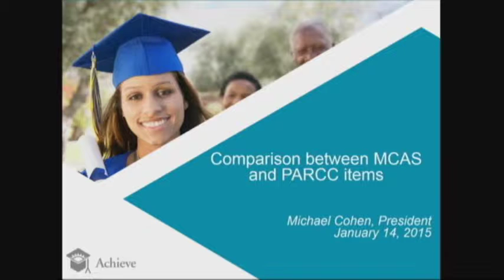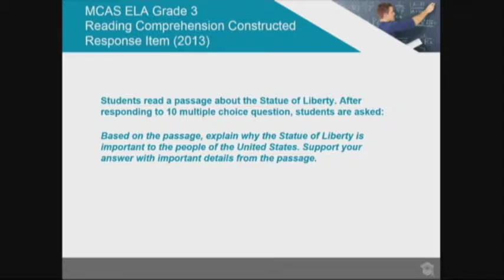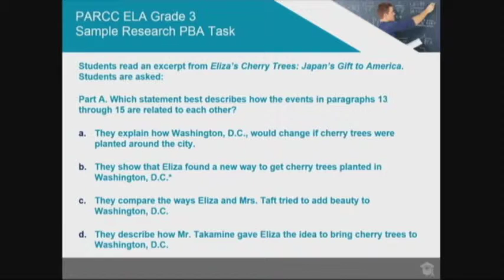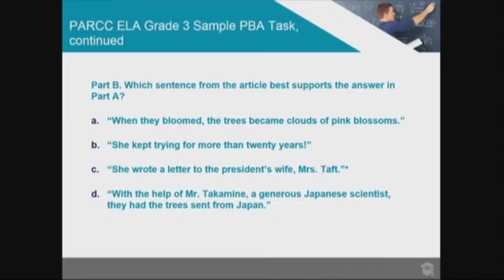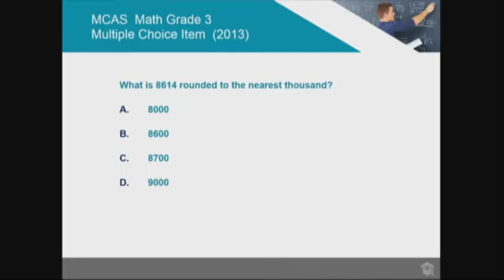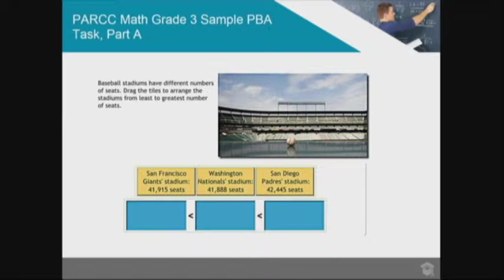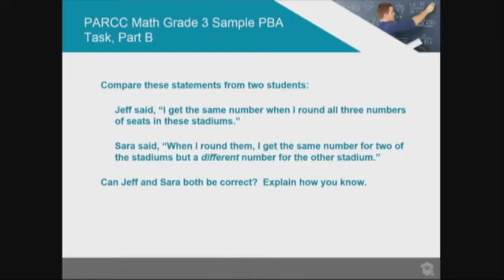Common Core and PARCC: Moving Beyond the Rhetoric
This Understanding Boston forum held on January 14, 2015 focused on the Common Core academic standards and The Partnership for Assessment of Readiness for College Careers (PARCC).

In Spring 2015, more than 50 percent of school districts in Massachusetts will administer the PARCC tests to students in grades 3-8. After the pilot phase, Massachusetts may adopt these new assessments as a replacement for the MCAS exams, and a new way of testing whether student are learning the Common Core standards. At this forum, the participants discussed the new standards, considered what the new assessments might be and what they mean for schools in Massachusetts.